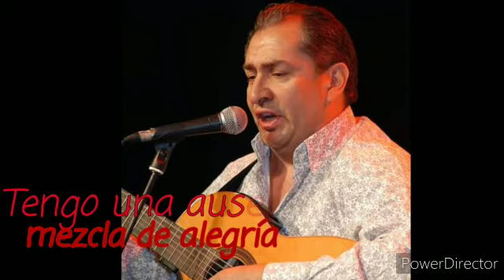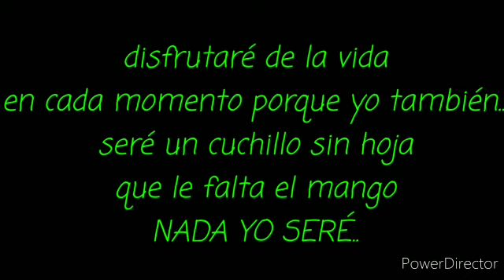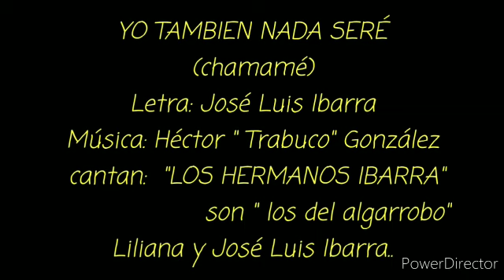Yo también seré nada , de José Luis Ibarra , Los del Algarrobo